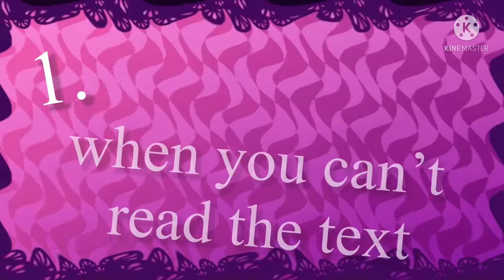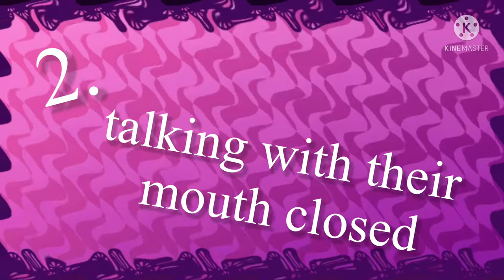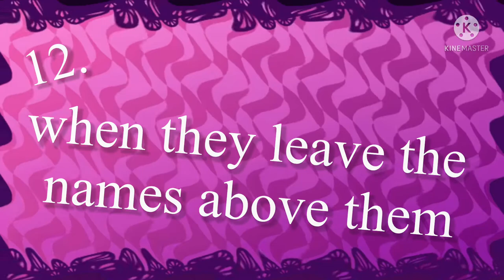Things I hate about Gacha videos / Gacha club mini movie